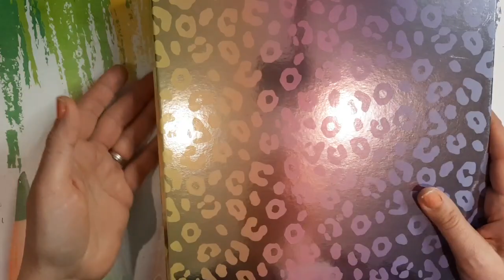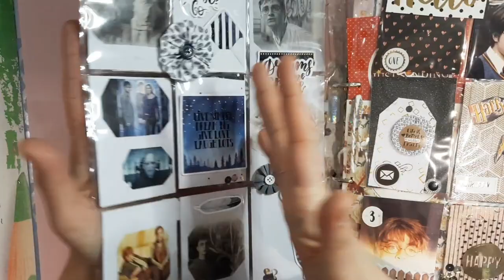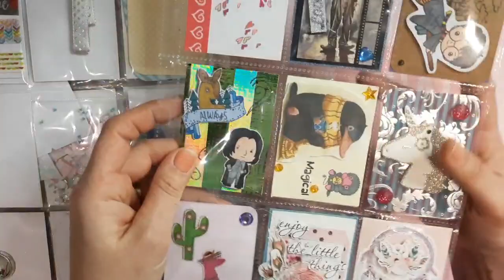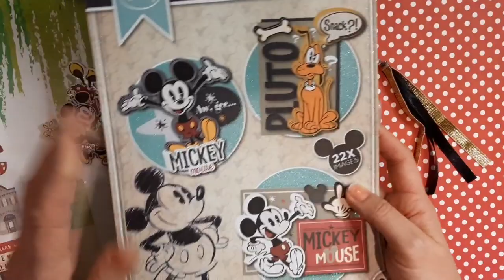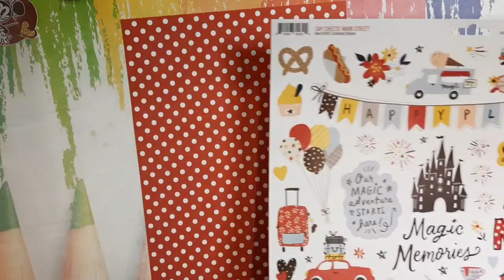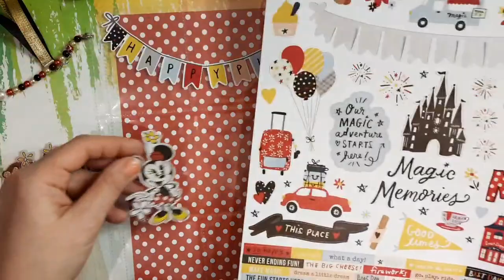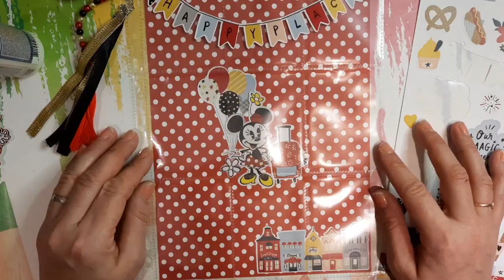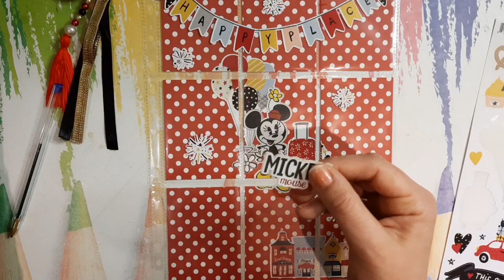UNE POCKET LETTER, C'EST QUOI ? * Tuto Happy Mail * Scrappons ensemble du Disney * Chat Scrap *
____________DEROULE MOI___________

Coucou toi !

Nous voilà pour découvrir où pas, ce qu'est une pocket letter !

Tu l'auras compris, c'est un des multiples types d'envois que l'on on peut s'envoyer entre copines de scrap !

Ici on voit la vie en Disney avec cette superbe collection de chez @SimpleStoriesTV  et de chez @echoparkpaper  deux marques que j'aime tellement !

J'espère que tu auras un peu compris le principe et comment on peut fonctionner pour en  créer une !

Je te dis à la prochaine vidéo, gros bisous , byebye !

PARTENARIAT BEEBEECRAFT -5% AVEC LE CODE Chat5

Mon papier Clairefontaine de base noir :